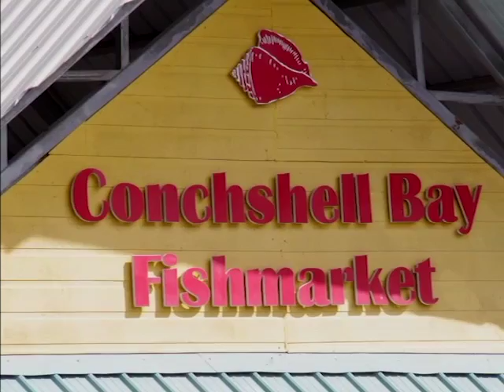Another Shooting in Conch Shell Bay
Since the beginning of the New Year, residents in the Conch Shell Bay neighborhood have been plagued by a spate of deadly shootings.  The bloodbath in that area began on January first when the country recorded the first homicide for 2017.  It is unclear whether the ensuing attacks are all related; however, what is known is that the people living in the community are on edge, following the latest attempt on the life of a neighbor.  Shortly before nine o’clock on Monday night, a barrage of gunshots rang out in the vicinity of Lindo’s Alley.  When the smoke cleared, a nineteen-year-old youth was seen suffering from a gunshot wound to the neck.  He remains hospitalized tonight where he is fighting for his life.  The attack on Keimar Nicholas is the most recent in an onslaught that began several weeks ago.  News Five’s Andrea Polanco takes a comprehensive look at the crime situation in Conch Shell Bay.